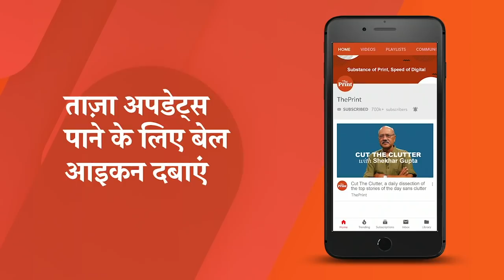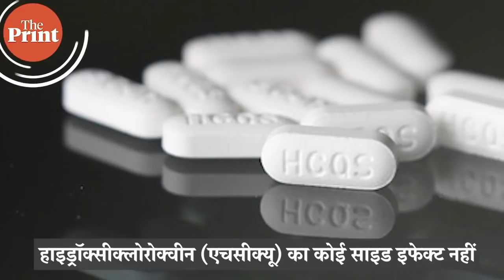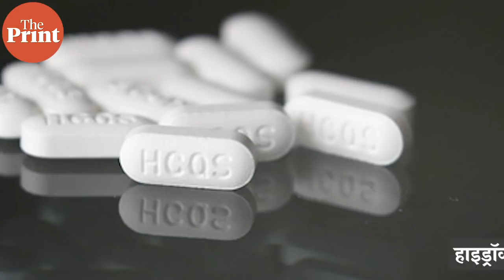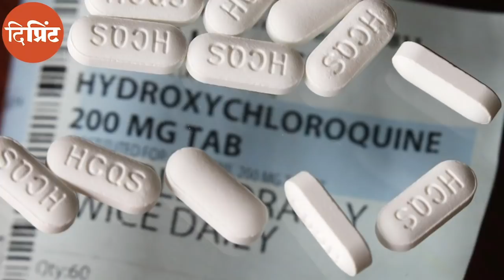भारत की सीमित कोविड-19 टेस्टिंग को एम्स के डायरेक्टर ने बताया सबसे सही तरीका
AIIMS के निदेशक रणदीप गुलेरिया ने ThePrint से बातचीत में COVID 19 के Test, Rapid Test, Hydroxychloroquine के इस्तेमाल, Third Phase और Lockdown उठने जैसे तमाम सवालों के जवाब दिए.